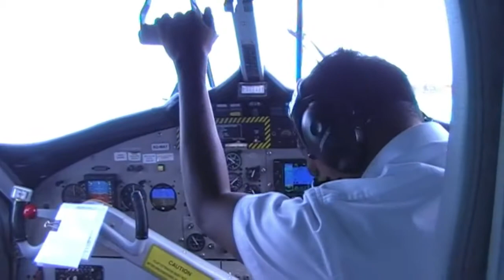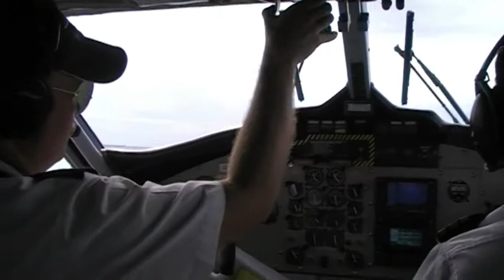FLIGHT REPORT MALDIVES SEAPLANE | FULL FLIGHT TWIN OTTER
Twin otter DHC 6 SEAPLANE MALDIVIAN FULL FLIGHT START , TAKEOFF , LANDING
Twin otter DHC 6 HYDRAVION MALDIVIAN VOL COMPLET DEMARRAGE , DECOLLAGE  , ATTERRISSAGE
TRIPREPORT
TWIN OTTER DHC 6
SEAPLANE MALDIVIAN  FULL FLIGHT
MALDIVIAN AIR TAXI
TRANS MALDIVIAN AIRWAYS
FLIGHTREPORT